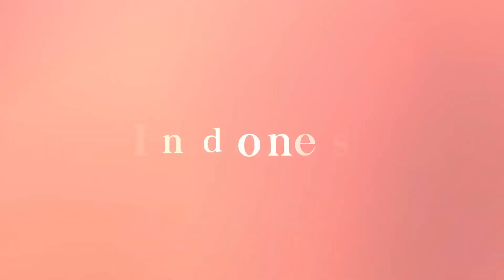Viral: Qasidah Group Nasida Ria Performs Its Songs in Germany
Indonesia's legendary Qasidah group, Nasida Ria, performed at a music festival in Kassel, Germany, on June 18, 2022.

They performed an ensemble to promote peace and anti-nuclear war.

In a short video of TikTok account @hendrar_prihadi, Nasida Ria was seen traveling by plane to Germany to attend the music event.

The video also shows the practicing process before performing. See more in the video.